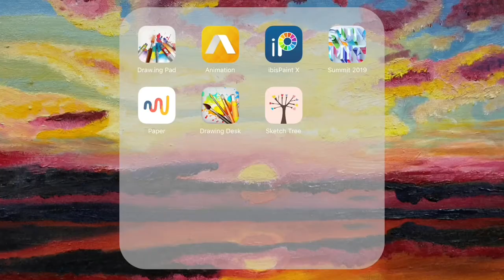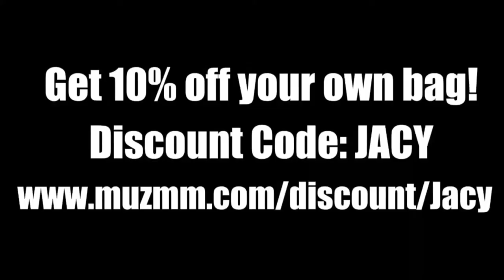How To Draw a Goth Punk Girl with Split Dye Hair Speedart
I saw a challenge on Instagram and went for it! She turned out beautiful as always! The original concept art was of a character standing with all their accessories on. I decided to add blues and browns and have this artistic character sitting, relaxing and working on some sort of digital work.

iMovie